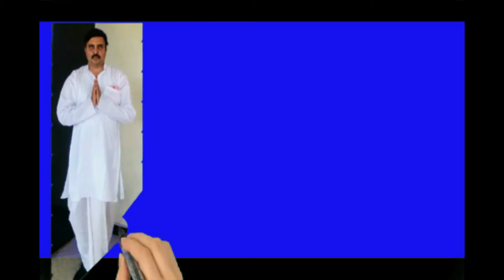Jupiter & Saturn Cojunction After 400 years | Live|బృహస్పతి మరియు శని గ్రహముల కలయిక | ధనుర్మాసం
Jupiter & Saturn Cojunction After 400 years | Live

Dharnur Masam |

బృహస్పతి మరియు శని గ్రహముల కలయిక | ధనుర్మాసం

Spritiual knoweldge